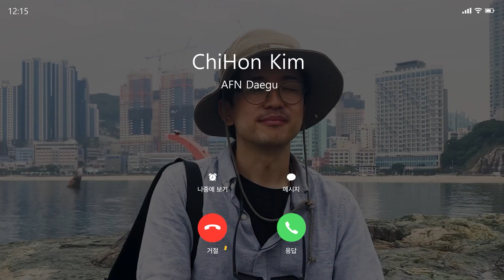AFN Daegu - Pacific Passport - Songdo Beach